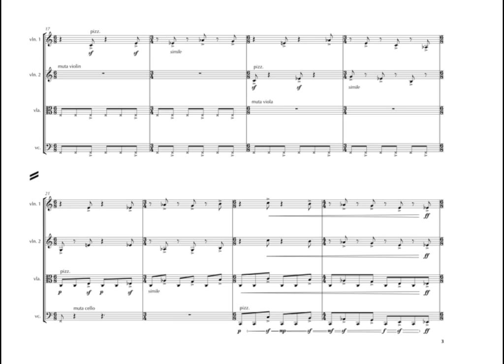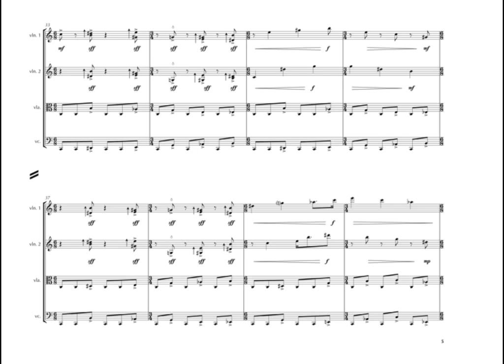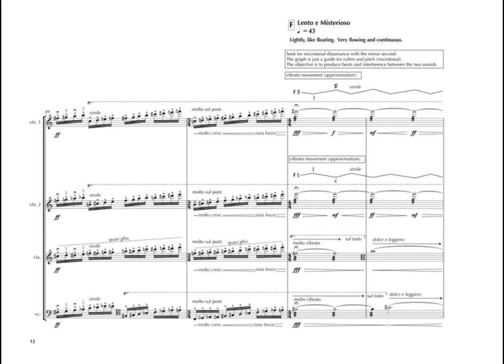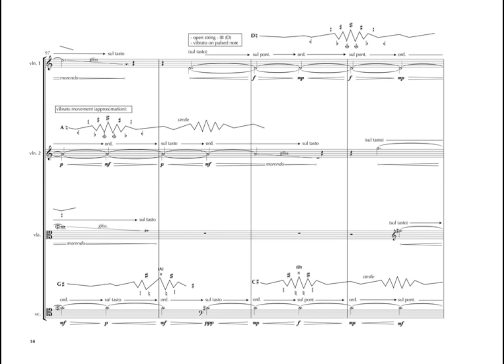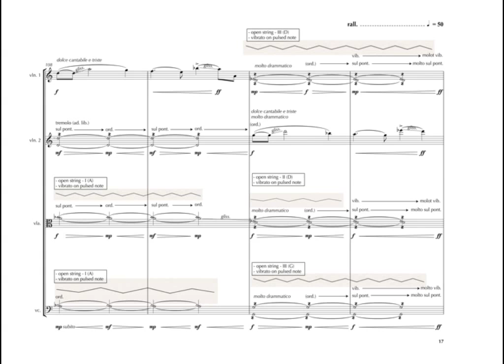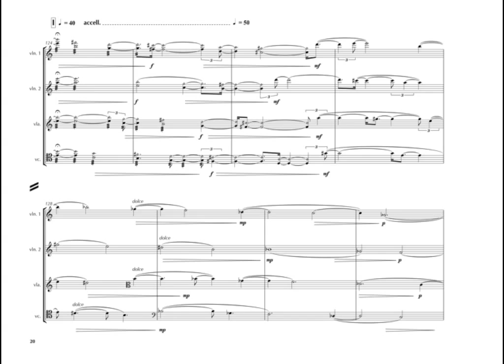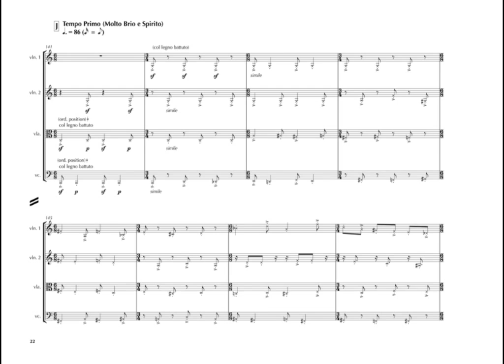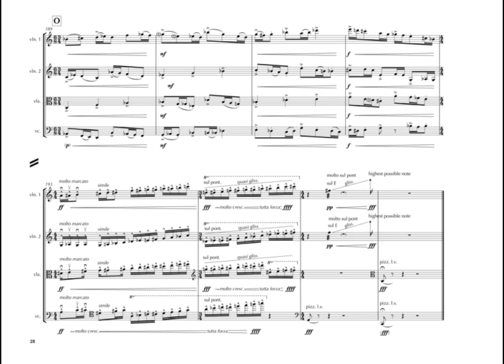Musikphantome (for string quartet)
Musikphantome

instrumentation: string quartet
composition year: 2012
duration: 8’15’’
premiere: July 2012, Arcano Quartet, Manuel M. Ponce Hall at the Palace for the Fine Arts, Mexico City.other concerts: December 2012, Quatuor Molinari, Montreal Conservatory of Music, Canada.prizes: First Prize: Malta International Composition Competition 2015, Central Academy of Arts, Valetta, Malta.
Finalist: The Fifth International Composition Competition for String Quartet, Molinari Quartet, Montreal, Canada.

program note:

Musikphantome is a term used by Christoph Ruths. It can be translated as “phantoms of music” or “ghosts of music”.

The germinal idea of the piece was to transfigure from psychic imagery to a musical language a recollection of memories which involuntarily kept appearing in my mind. These “ghosts” manifested themselves in groups conformed by individual abstract figures, each group with distinct characteristics, forms, colors, textures, and essences. Somehow, I managed to explore and ultimately externalize these “ghosts” by making way for them through a very intuitive compositional process.